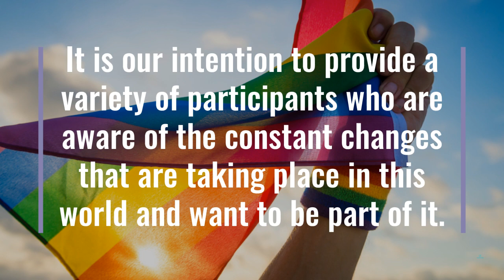20230344 Diversity Study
We are pleased to introduce our new study on diversity. We're seeking individuals from different walks of life to share their thoughts on current social issues.
Join us between April 10th through the 21st to participate in a 45-minute online interview to share your thoughts.
As a thank you for your time, we will provide you with an eGift card for $75 USD